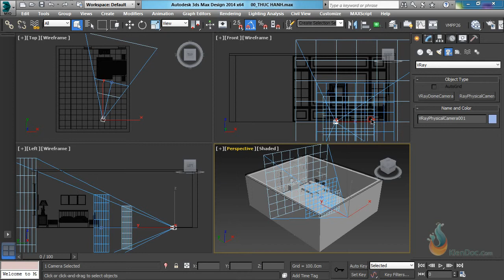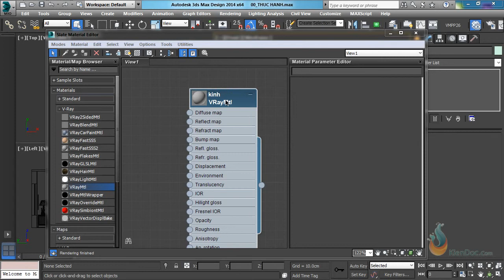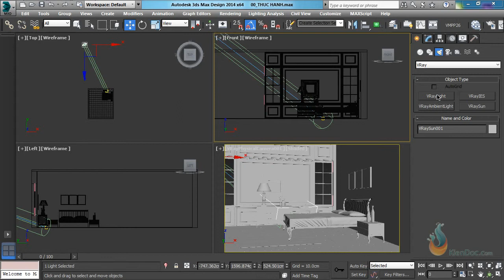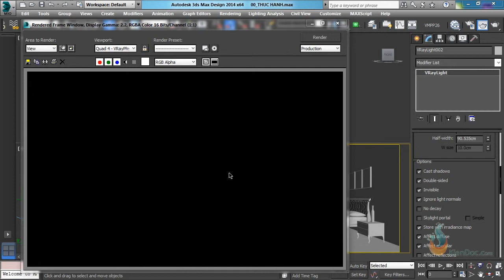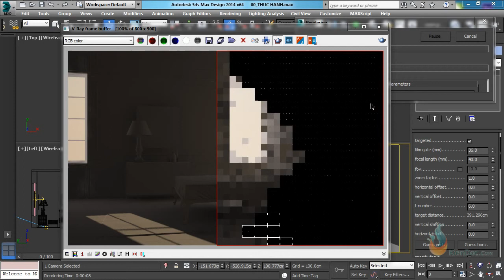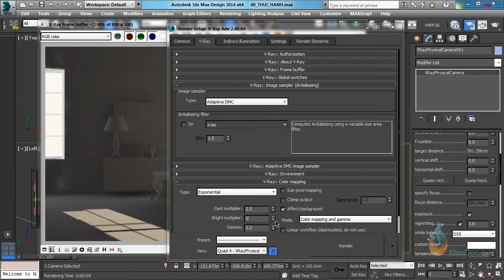1401Camera va anh sang noi that